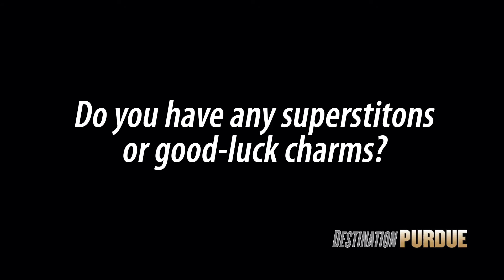Marta Martin's golf tips for beginners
Marta Martin, a member of the Purdue women's golf team offers tips for beginning golfers and shares some of her superstitions on the course.